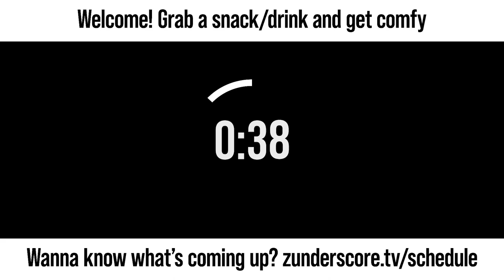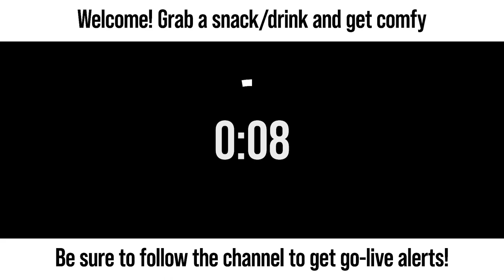zunderstream Show Archive - 2023-06-04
🎬: "Love and Money in Sun Haven"